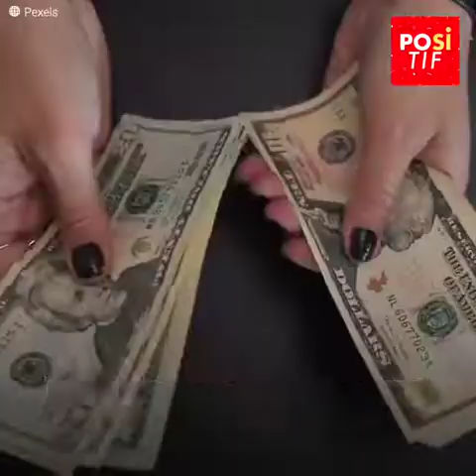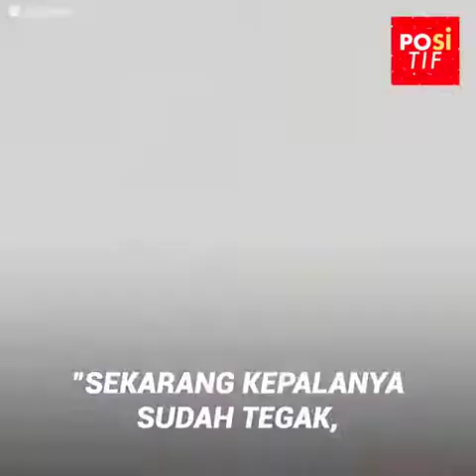Sebuah operasi, telah meluruskan kepalanya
Afsheen Gul baru berusia 8 bulan ketika dia mengalami sebuah kecelakaan yang telah merubah hidupnya untuk selamanya, lehernya bengkok pada sudut 90 derajat, tanpa ada seorangpun yang bisa membantunya, namun demikian, ketika sepertinya tidak ada yang bisa diperbaiki, seorang dokter telah memberinya kejutan yang paling besar dengan sebuah operasi yang bisa meluruskan kepalanya.